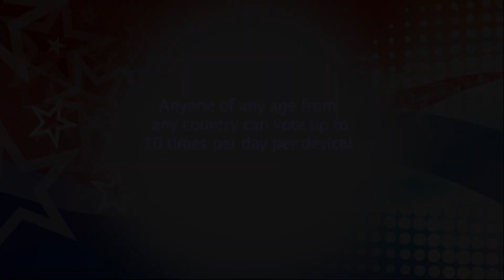Winter the Dolphin For President: Shriners Ambassdors Become Inspired by Winter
A vote for Winter brings inspiration to someone in need. Meet Katharine, Clint and Leigh, three Shriners Hospital ambassadors who visited Clearwater Marine Aquarium to meet Winter, Hope and the rest of our resident animals. These are just three of the many children who have visited and become inspired by Winter’s story of triumph!

The choice is clear! Vote Winter the Dolphin for President every day, 10x a day @